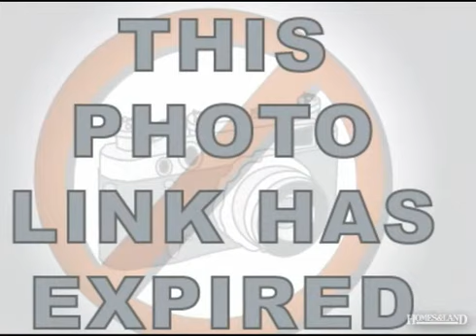$119,900 3BR 2BA in VALDOSTA 31605. Call Dedra Hughes: (229)563-5222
Beautifully situated under the oaks! Tasteful new colors throughout! No carpet, only nice hardwood floors and tile. Oversized rooms with fireplace in greatroom. Kitchen has enough room for dining and sitting area. Laundry is large enough for workspace. Enjoy large front porch or screen porch overlooking private backyard with nice storage building. Hurry!
Dedra Hughes, The Herndon Company: (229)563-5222